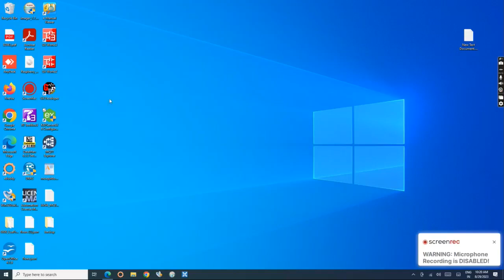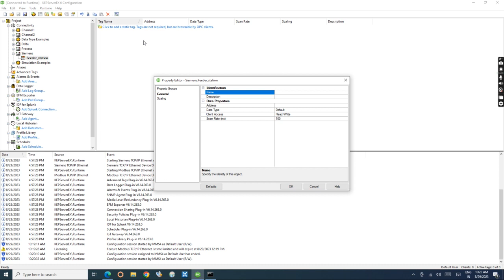PTC KEPserverEX Tutorials -1 - Creating Channel & Device - Siemens - S7-1200 PLC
Kepware KEPServerEX is an industrial connectivity platform that allows you to connect to various devices which comprise of PLC, OPC Server, RTU, Database, as well as Sensor & Actuator like Modbus.